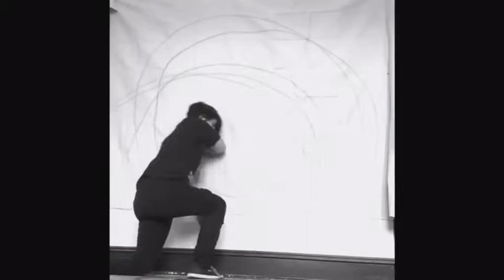Human compass expressive arts group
Expressive arts human compass intervention